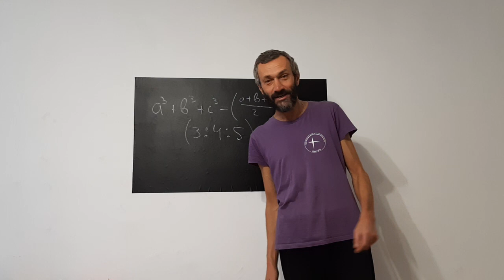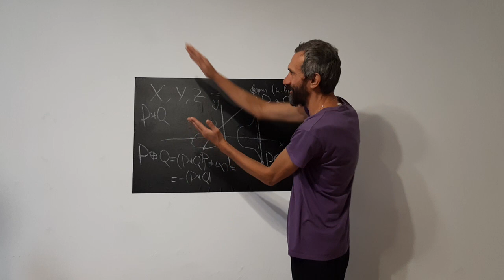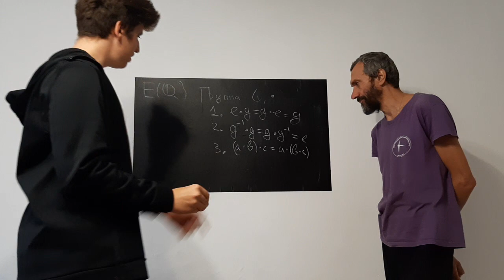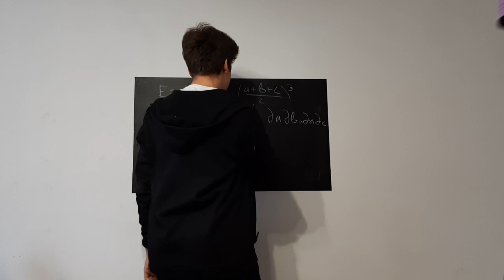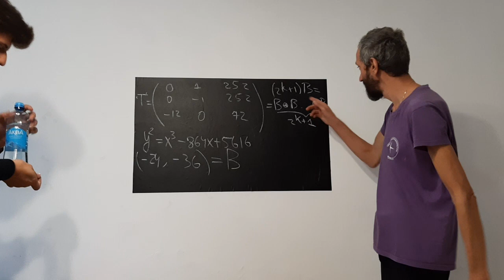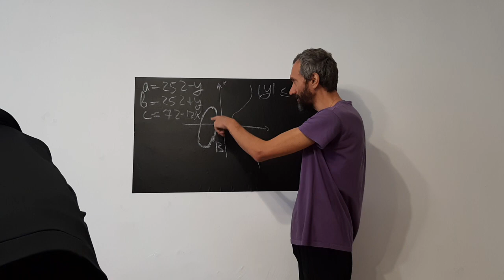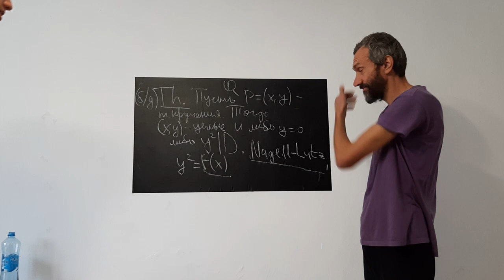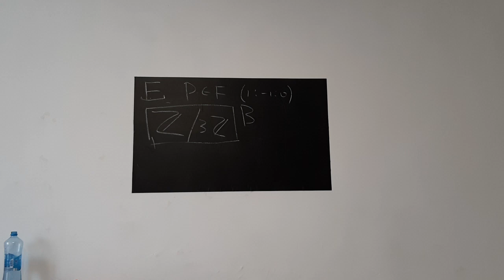НИКИФОР КУЗНЕЦОВ, 11-КЛАССНИК 57 ШКОЛЫ, РЕШИЛ ЗАДАЧУ МОЕГО ПАПЫ ПРО ТРЕУГОЛЬНИКИ !!! НОВАЯ СТУДИЯ!!!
Первая запись в нашей новой студии!